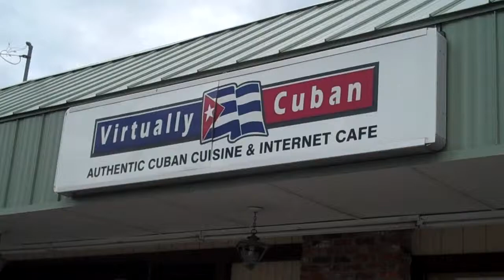Virtually Cuban Gainesville Restaurant Walkthrough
A walkthrough of Virtually Cuban Restaurant in Gainesville, FL located on 13th street.